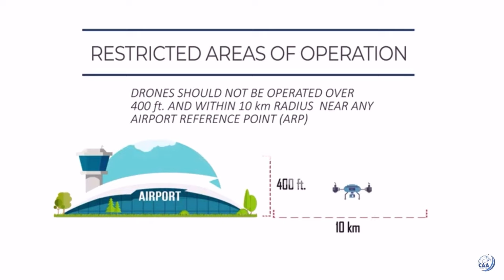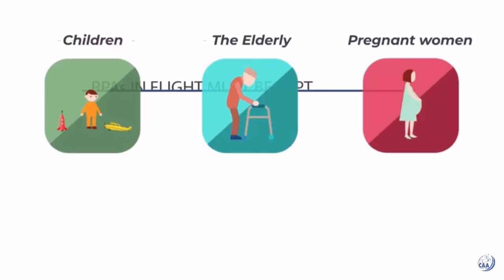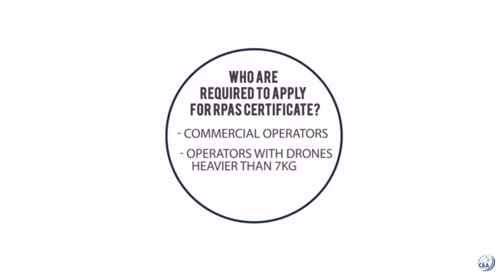Drone Rules and Regulations in the Philippines, CAAP Restrictions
Drone flying is fun but we should know our limitations. This videos enumerates the different rules and regulations under Civil Aviation Authority CAAP  in the Philippines. We may face serious fines and consequences if we do not adhere with these restrictions.